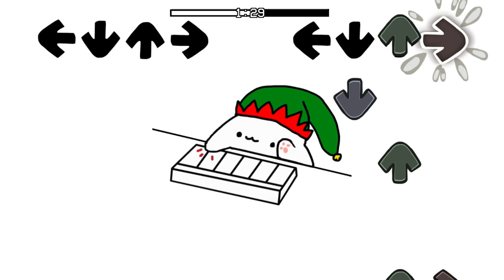FNF VS Mickey's Shocking Secret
Mickey's Shocking Secret!

Credits:
Key Authors
fus10n
everything
Submitter
fus10n